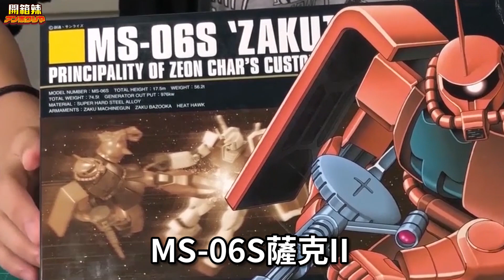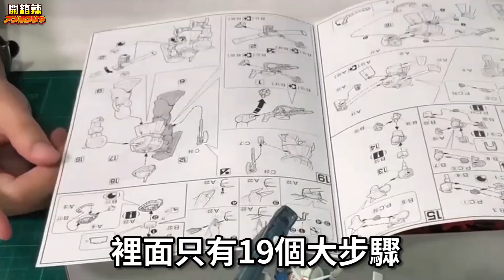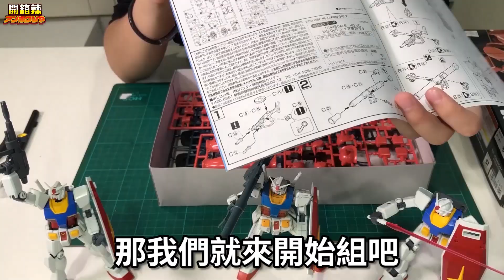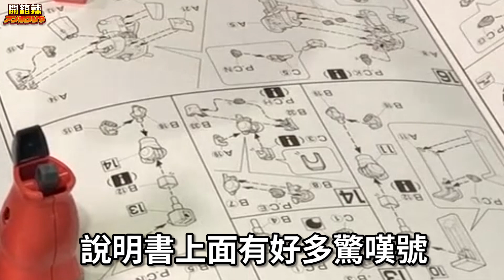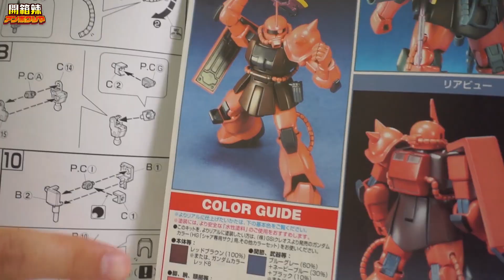開箱辣 l 新手大丈夫，紅色彗星！三倍數的工讀生1號～夏亞專用薩克開箱組裝 MS-06S ZAKU II 吉翁公國 HG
由於工讀生不願意露臉，姑且叫她工讀生1號
工讀生1號也是組裝模型的新手，來開箱體驗組裝HG夏亞專用薩克
歡迎各位新手跟我們一起快樂組裝～你看，很簡單吧！